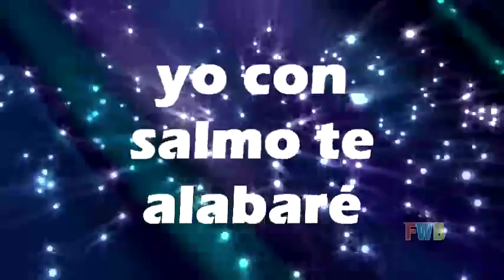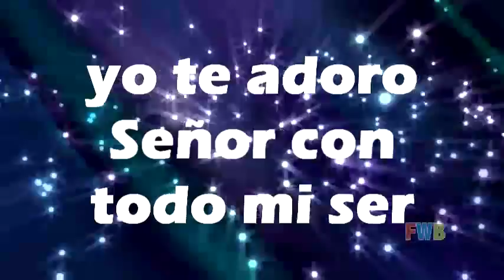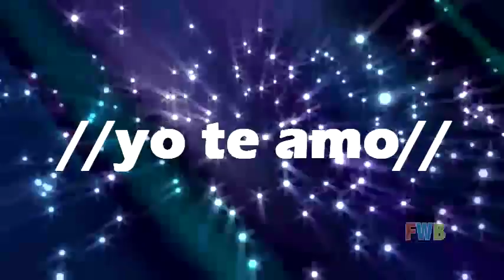Pues Tu Glorioso Eres Señor (con letra)